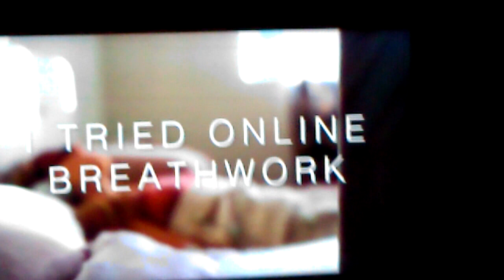healing, breathing, transmuting, allowing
often times the strongest hurdle to overcome when it comes to healing is allowing ourselves to enter into and feel this healing...
many have strong, deep rooted emotions and pathways they have engaged for some time of guilt, shame, worthlessness..
as we begin to see clearly just what these emotions are truly touching upon, we may go through cycles, ups and downs, eventually having these same things and even experiences re enter our lives, giving us another chance to see it for what it is and heal and release on a deeper level.. thus freeing ourselves from another layer of illusion and self sabotage, opening up pathways to allow flow, harmony and yes love(no matter how new agey that sounds)
re-member, choosing to go within, into those dark places, holding up that mirror and really looking at what we are doing to ourselves.. it isnt easy shit, sometimes its the hardest thing we can face but face we must in order to free ourselves from the illusions and fuckery we have been indoctrinated into and then do onto ourselves

breathe in that good ass prana, feel all the way into the pain, the stagnation, the blockages, release back into the flow